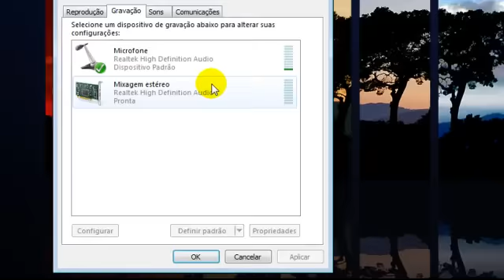Configurando Audio no Windows, Gravação Microfone, Linha apenas.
Como configurar o windows para capturar o Áudio apenas pela entrada de microfone ou linha e não obter os sons dos sistema.